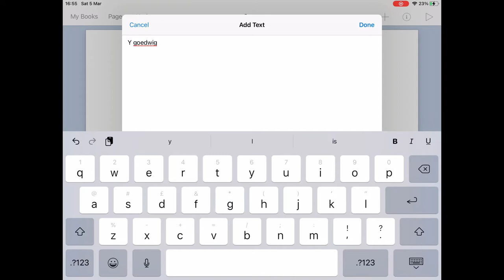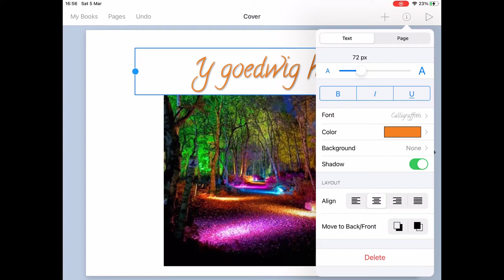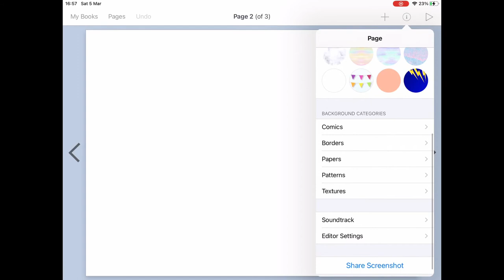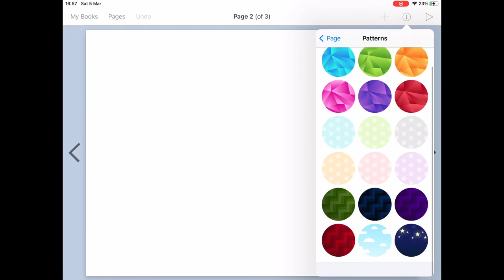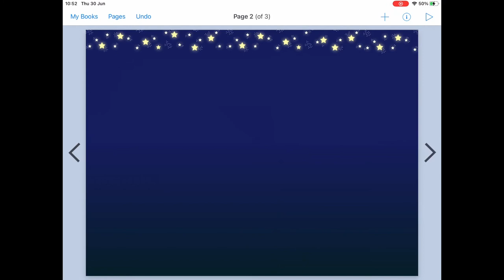Book Creator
Gwaelod y Garth's digital wizards have created this short video to help pupils access and use Book Creator.